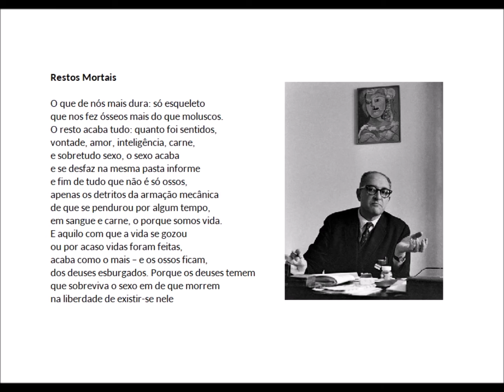Restes mortels, Jorge de Sena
lu par Jacques Bonnaffé
France Culture, 23 mars 2016

Restos Mortais

O que de nós mais dura: só esqueleto
que nos fez ósseos mais do que moluscos.
O resto acaba tudo: quanto foi sentidos,
vontade, amor, inteligência, carne,
e sobretudo sexo, o sexo acaba
e se desfaz na mesma pasta informe
e fim de tudo que não é só ossos,
apenas os detritos da armação mecânica
de que se pendurou por algum tempo,
em sangue e carne, o porque somos vida.
E aquilo com que a vida se gozou
ou por acaso vidas foram feitas,
acaba como o mais – e os ossos ficam,
dos deuses esburgados. Porque os deuses temem
que sobreviva o sexo em de que morrem
na liberdade de existir-se nele.